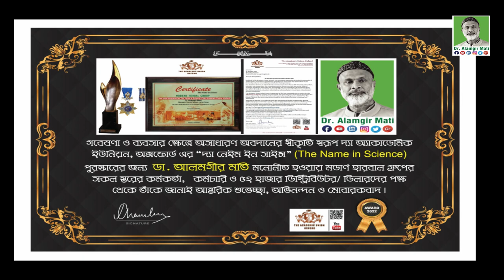লায়ন্স ক্লাব অব ঢাকা শরীয়তপুর সেন্ট্রালের অফিসারদের অভিষেক l Dr. Alamgir Mati l Lions Club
মোবাইলঃ ০১৯১-১৩৮-৬৬১৭
বিনা ভিজিটে চিকিৎসা নিন।
ডা.মুকুল-০১৭১২৫৬১৬৭৯
ডা.হানিফ-০১৭১৫২২৯৩৪৭
ডা.আসমা-০১৬৮১৩৫৫০৮৬
ডা.জুয়েল-০১৭১৬৫৬৪১০১